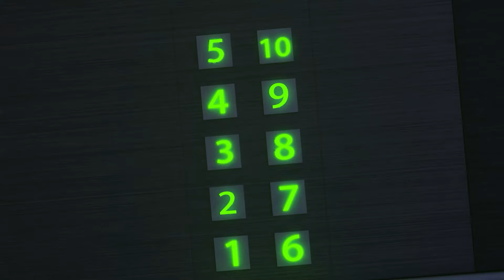Polcie Officer at Night | Who's There in the Dark? Ghost! Kids Songs & Cartoon for Kids